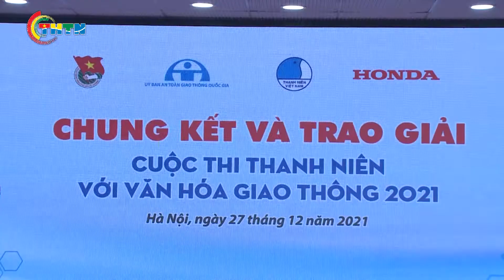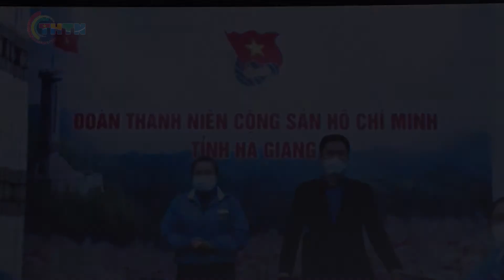CHUYỂN ĐỘNG I Cuộc thi trực tuyến “Thanh niên với văn hóa giao thông” năm 2021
Cuộc thi trực tuyến “Thanh niên với văn hóa giao thông” năm 2021 do Trung ương Đoàn TNCS Hồ Chí Minh, Trung ương Hội LHTN Việt Nam, Ủy ban ATGT  Quốc gia phối hợp tổ chức dành cho đoàn viên thanh niên với sự đồng hành của Công ty Honda Việt Nam.
Trong khuôn khổ cuộc thi Ban tổ chức còn trao một giải tập thể dành cho đơn vị có số lượng thí sinh thi trên tổng số đoàn viên, thanh niên cao nhất là tỉnh đoàn Hà Giang với Bằng khen của Trung ương Đoàn Thanh niên Công sản Hồ Chí Minh và 20 triệu đồng.
Xem các video hấp dẫn trong các chuyên mục khác:
Địa chỉ: 62 Bà Triệu, Hoàn Kiếm, Hà Nội